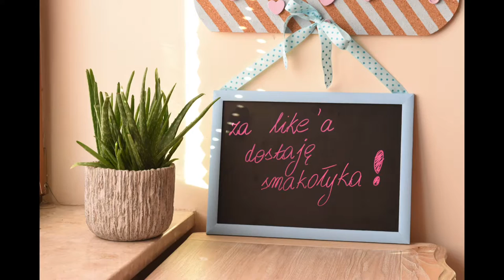DIY #10 jak zrobić tablicę kredową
szkoła, buda, kartkówka, klasówka. te słowa chyba nikomu dobrze się nie kojarzą.

Umilmy powrót z wakacji naszym dzieciom nowym wyposażeniem pokoju i biurka.

Nowy DIY jest specjalnie przygotowaną inspiracją na tablicę kredową. Kolorowa, wesoła a przede wszystkim własna. Link do wpisu na blog w komentarzu.